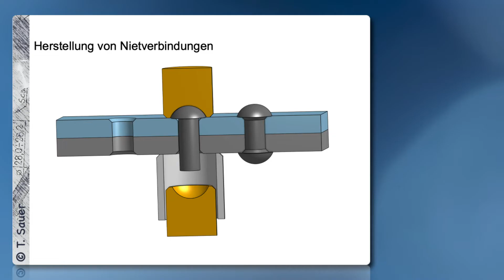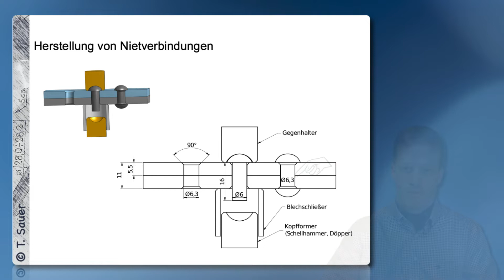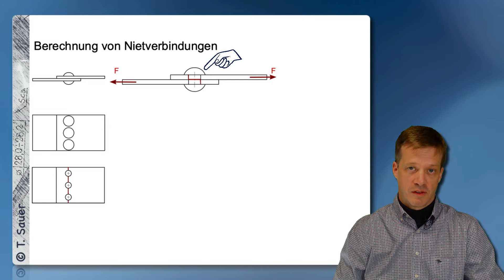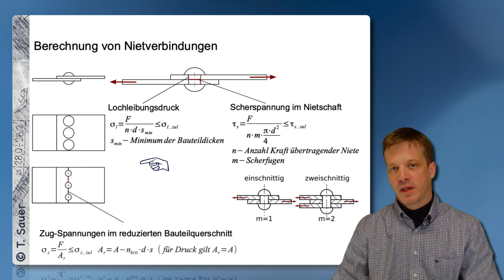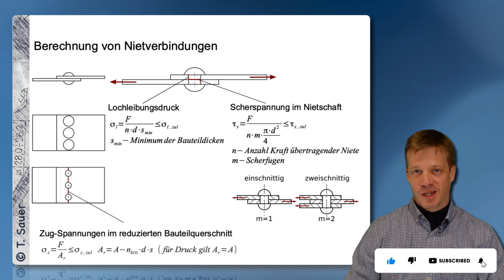Nietverbindungen - Berechnungsgrundlagen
Dieses Video behandelt die Grundlagen der Berechnung von Nietverbindungen